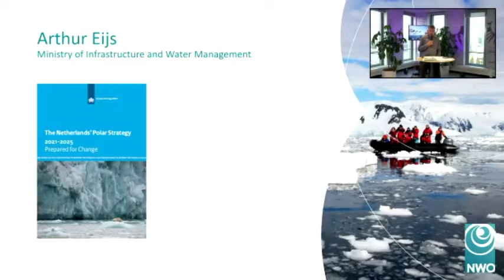Matchmaking PT-REPAIR 4 Nov 2021 part 5/6: Arthur Eijs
Video 5. Arthur Eijs, policy advisor at the Ministry of Infrastructure and Water Management, has been delegate to numerous Antarctic Treaty Consultative Meetings. His department is co-author of the Netherlands Polar Strategy and is the initiator of this NWA call. In this talk he explains the Dutch government's concerns with rising tourism numbers and type of activities.